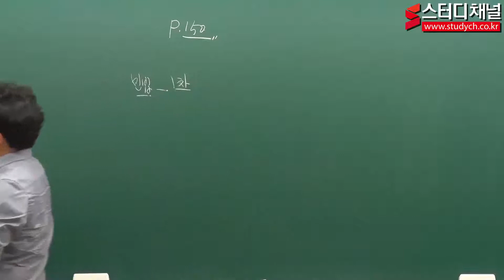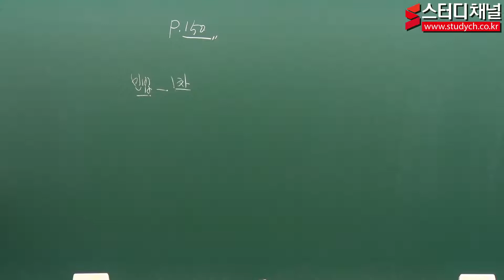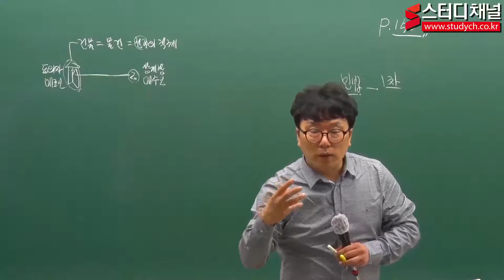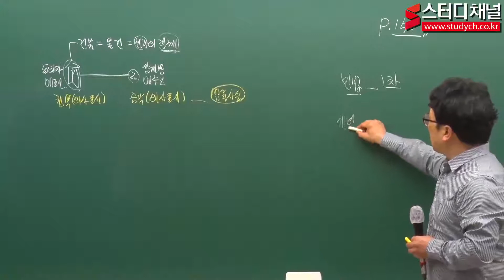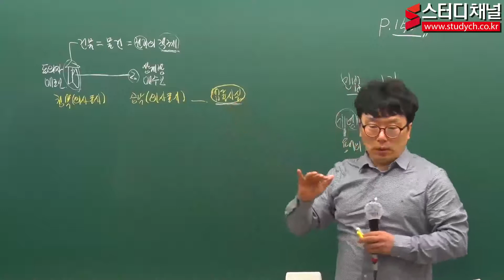[스터디채널] 2021 공인중개사 1차 민법 기초입문 강의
[스터디채널] 2021 공인중개사 1차 민법 기초입문 강의입니다.